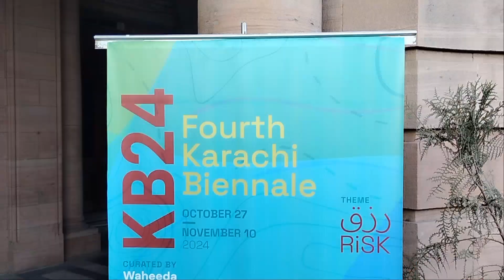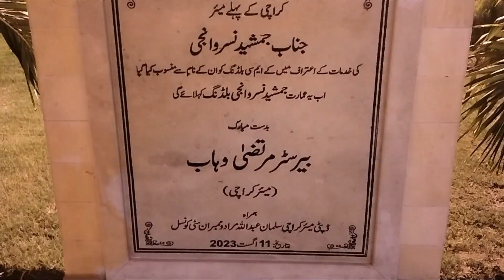KMC Building Karachi / Historical Masterpiece /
A visit to the famous historical building of Karachi now housed with Karachi Metropolitan Corporation Office#passionbyrehanghori